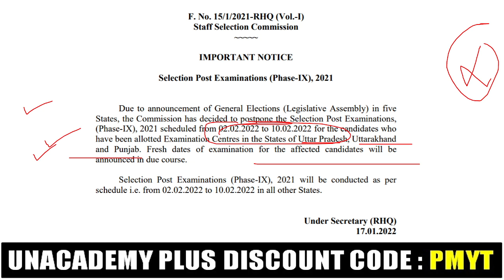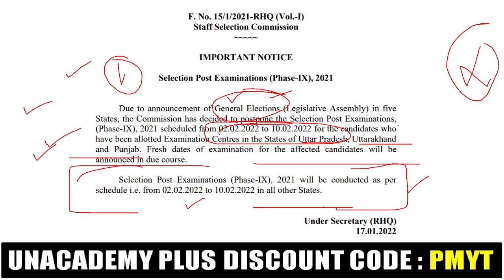OFFICIAL NOTICE - SSC SELECTION POST PHASE IX EXAM POSTPONE | SSC EXAMS 2021